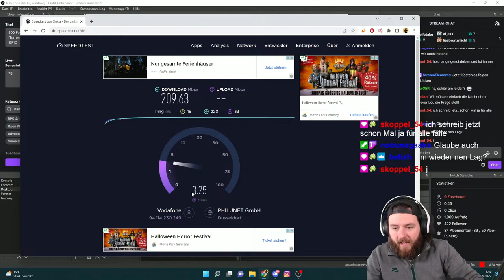Let´s Play DARK SOULS 2 Any% #10